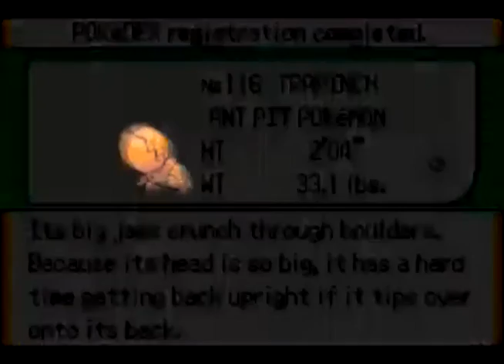Treecks & Geeks Episode 12: Burnin' Love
Welcome to Treecks & Geeks Episode 12! In this episode we take on Flannery and her lackies. Also we lose our 3rd comrade. :(

Here are the rules of this Nuzlocke:

1. Any Pokémon that faints is considered dead, and must be released.
2. I can only catch the first Pokémon encountered in each area, and none else. If the first Pokémon encountered faints or flees, there are no second chances.
3. If I encounter a duplicate of a Pokemon I already have that hasn't died, I can encounter one more Pokemon. If that Pokemon is a duplicate, I'm out of luck. (Up for debate)
4. No legends.
5. Pokemon must be nicknamed.

Here is the list of who is alive and who is dead